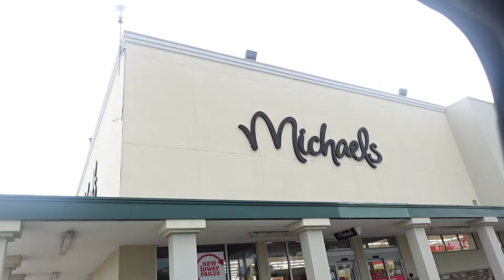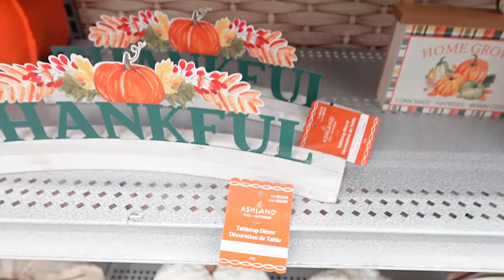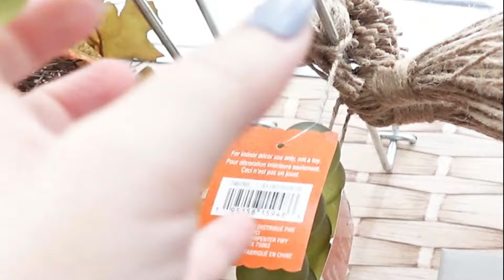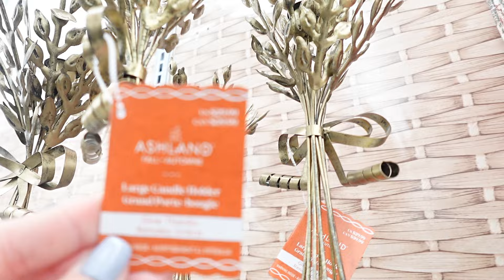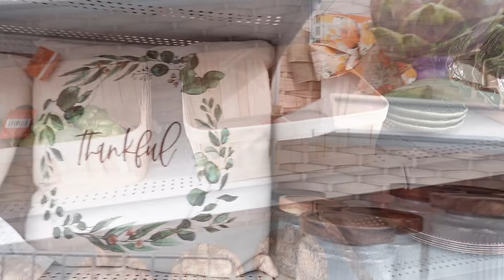OTOÑO 2024 / Tour por Michael's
Nuevas tendencias y colores de decoración para el otoño de 2024 en Michael's! Obtén ideas y encuentra todo lo que necesitas para decorar tu hogar esta temporada.
¡Obtén ideas para renovar tu hogar esta temporada! decoracionesdeotoño decorandoparaelotono ideasparaotono comprasparaelotono Descubre las tendencias y colores de decoración para el otoño 2024 en Michael's.

**Capítulos:**
00:00 Introducción
03:22 Guirnalda de bolas de cristales verdes-HERMOSA!!!
04:15 Candelabros Dorados de Hojas Otoñales-HERMOSOS!!!
06:07  Decoracion Alcachofa-HERMOSO!!!